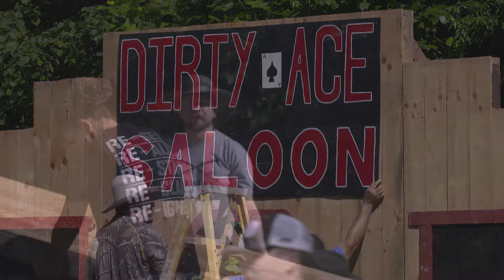Journey Indiana - Once Upon a Time in the Midwest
A local group of Hoosiers come together to present Wild West reenactments in Southern Indiana.